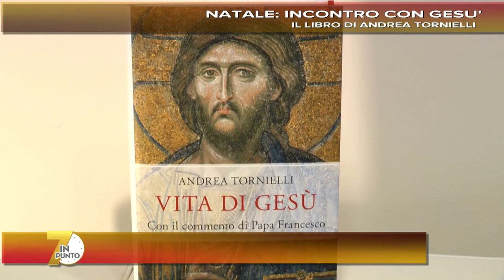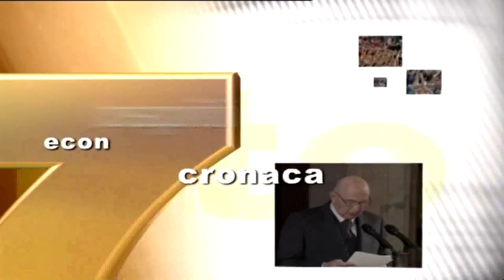ANDREA TORNIELLI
Andrea Tornielli , direttore editoriale dei media Vaticani, nell'occasione della pubblicazione del suo ultimo libro "Vita di Gesù", racconta il suo lavoro a fianco di Papa Francesco.